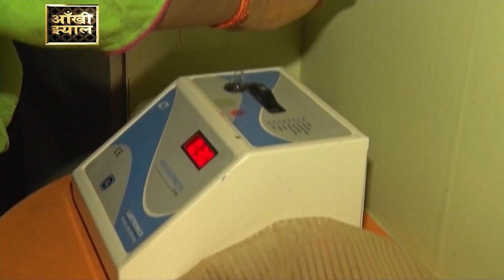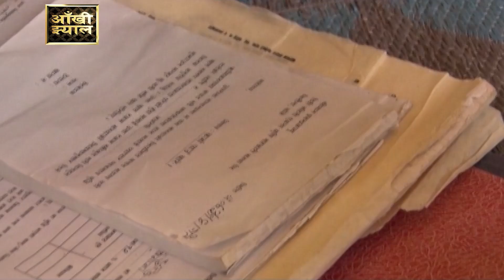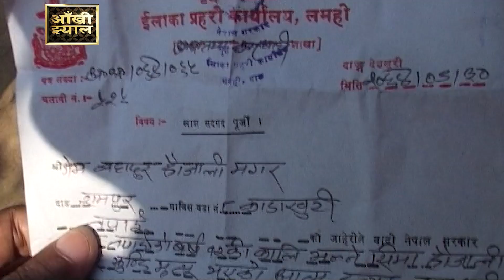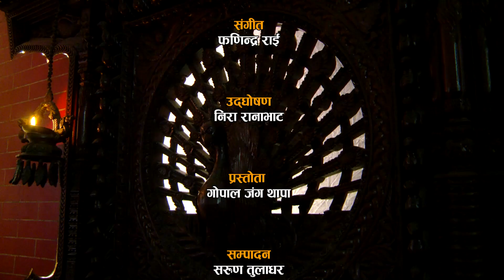Aankhijhyal # 1390 दासताका अन्तिम साक्षीहरु (भाग–१)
आँखीझ्याल प्रशारण तालिकाः
शनिवार साँझ ४ः३० बजे एभिन्युज खबरमा
शनिवार साँझ ६ः०० बजे पर्यावरण टेलिभिजनमा
शनिवार साँझ ६ः३० बजे सरोकार टेलिभिजनमा शनिवार
साँझ ६ः३० बजे जि नेपाल एचडि टेलिभिजनमा
शनिवार साँझ ७:०० बजे ए न्युज एचडी टेलिभिजनमा
शनिवार साँझ ८ः३० बजे जनसंचार टेलिभिजनमा
शनिवार राती ९ बजे लुम्बिनी सामुदायिक टेलिभिजनमा
आइतबार साँझ ५ बजे हिमशिखर टेलिभिजनमा
आइतबार साँझ ६:३० बजे प्राईम एचडि टेलिभिजनमा
आइतबार साँझ ८ बजे आभास टेलिभिजन एचडिमा
सोमबार साँझ ५ः३०  बजे मकालु एचडीमा
सोमबार साँझ ६ः३० बजे मुकुन्दसेन टेलिभिजन एचडिमा
मंगलबार राती ८ बजे इन्डिजिनश टेलिभिजनमा
बुधबार राती ६:३० बजे नेपाल नेटवर्क टेलिभिजनमा